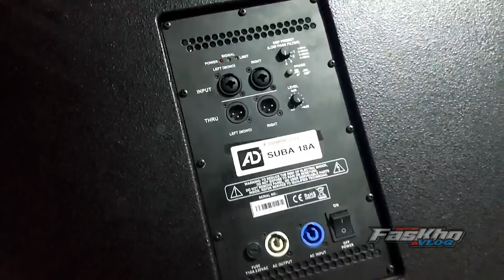event di pegunungan